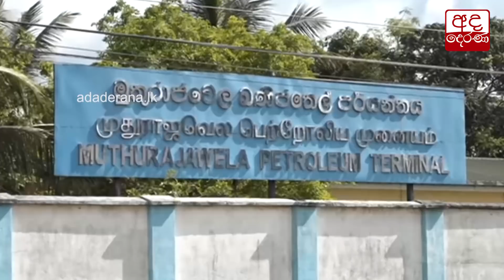ජනපති මැදුරේ විශේෂ සාකච්ඡාවක්...